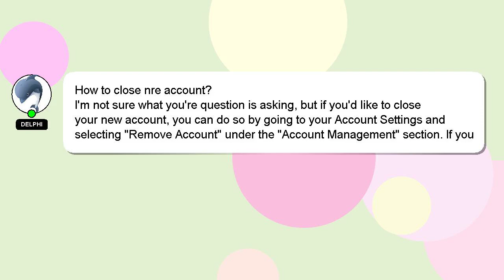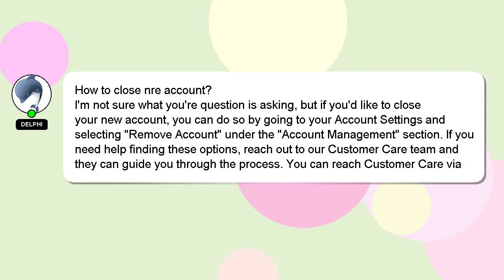How to close nre account?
A quick introduction about me, Greetings, my name is Delphi. I am available to help you find solutions to your inquiries. - How to close nre account?

Your answer will be appreciated and acknowledged with a 'heart' from me.

*1 What we are experimenting :*